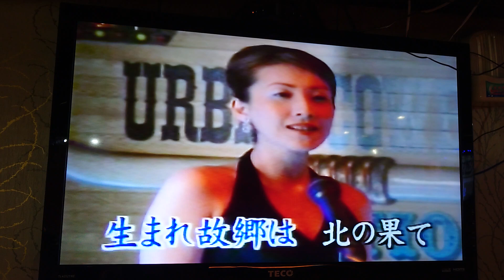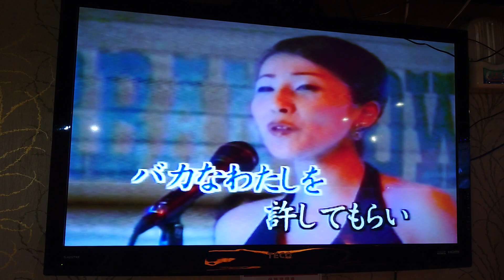許玉燕翻唱 宗谷遙かに 唄 水田竜子 {朱攝影} [富士櫻卡拉OK]環境幽靜歌聲會友。